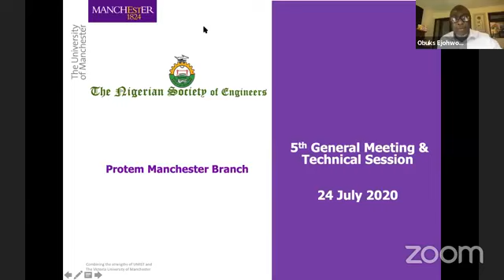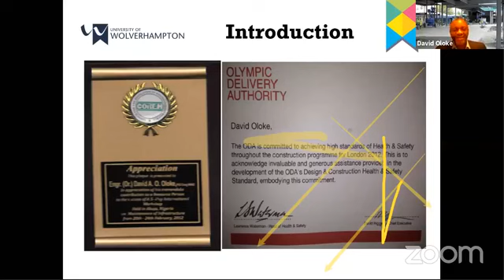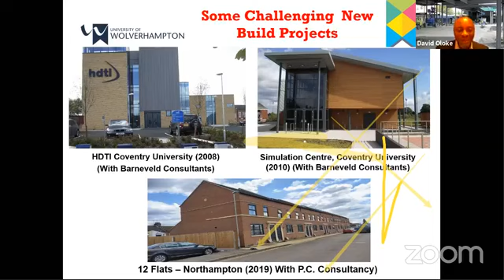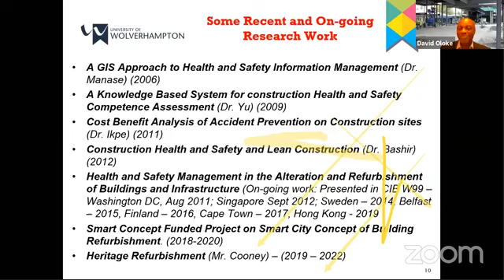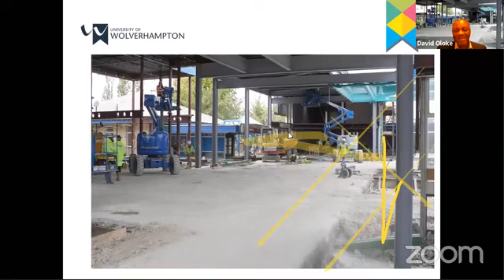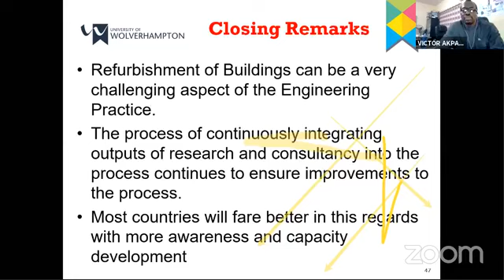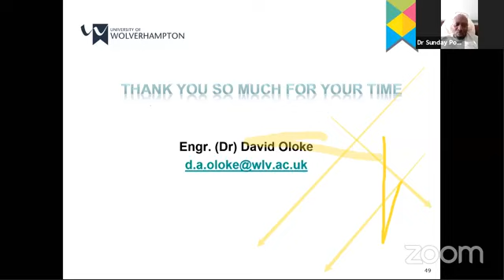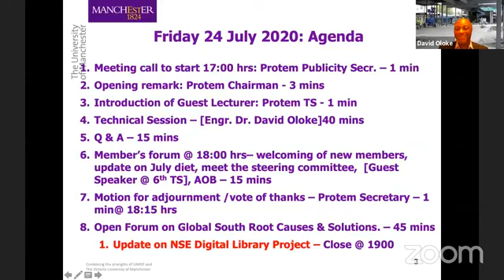Integrating Research and Consultancy in Alteration and Refurbishment Projects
NSE Proposed Manchester Branch - 5th Technical Session “Integrating Research and Consultancy in Alteration and Refurbishment Projects” delivered by Engr Dr David Oloke on 25 July 2020